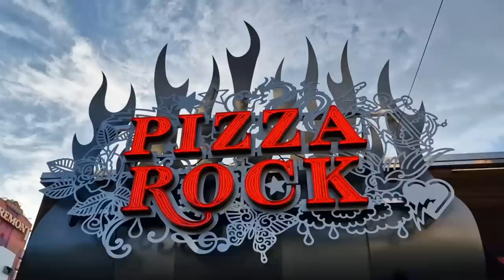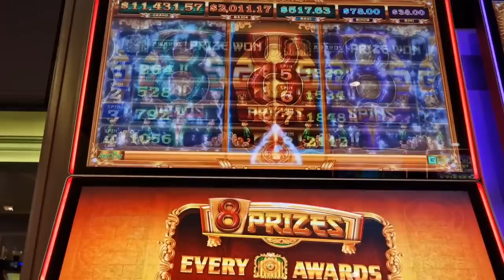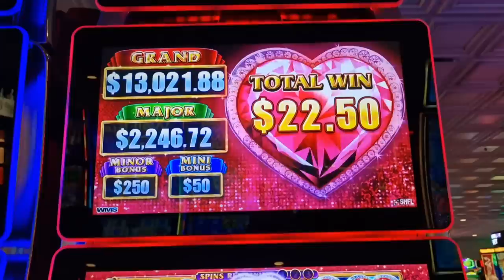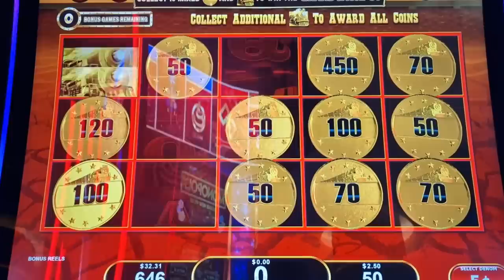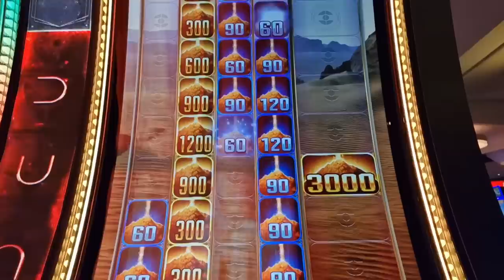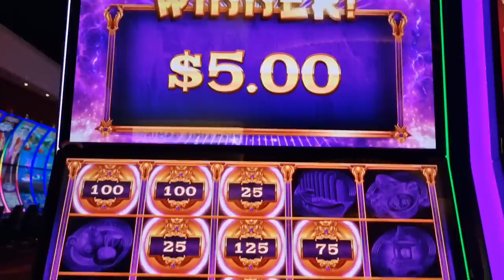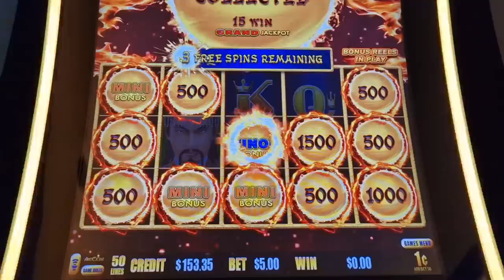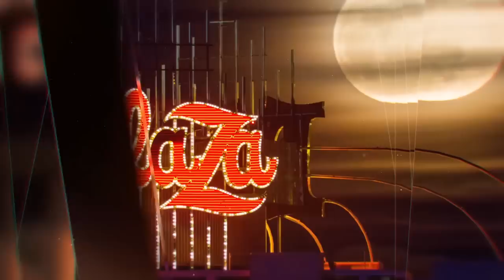Las Vegas Vlog: Summer At Circa! (15/08/22 - 26/08/22) Part Seven